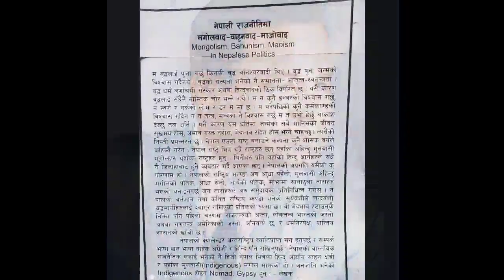important statement of dr. gopal gurung#mno#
indigenous news